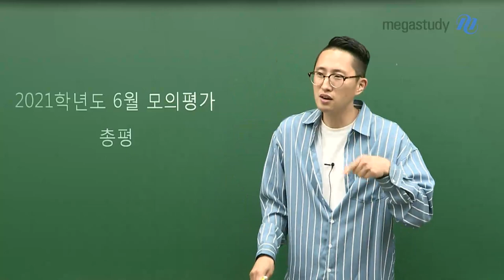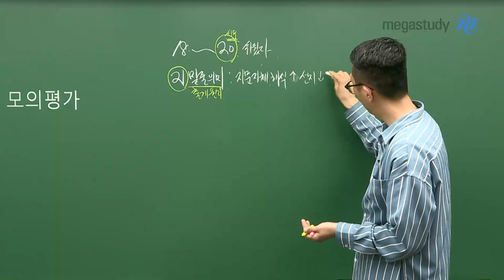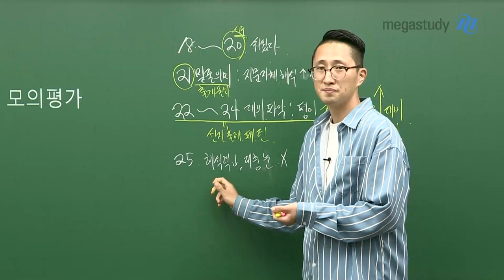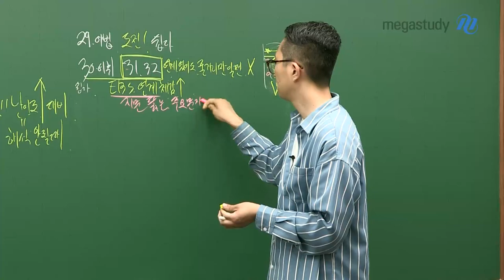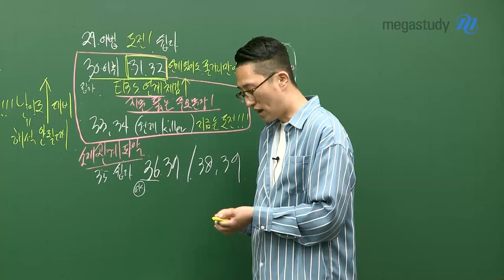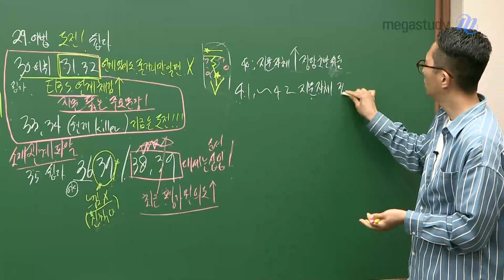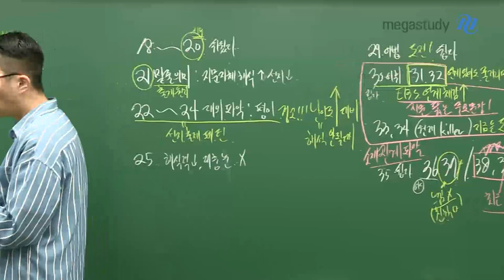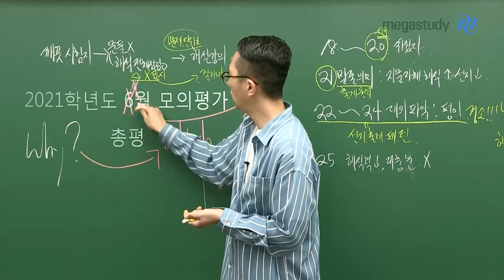[메가스터디] 영어 김지영 쌤 - 고3 6월 모평 영어 총평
지나간 시험에 대한 책임을 집시다.
왜 그랬지가 아니라,
어디가 안 됐는지를 확인할 수 있는 시간이 되었기를 바랍니다!